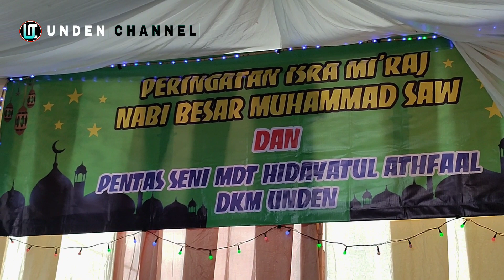IMTIHAN MDT HIDAYATUL ATHFAAL DKM UNDEN